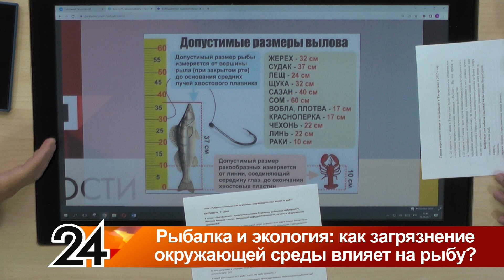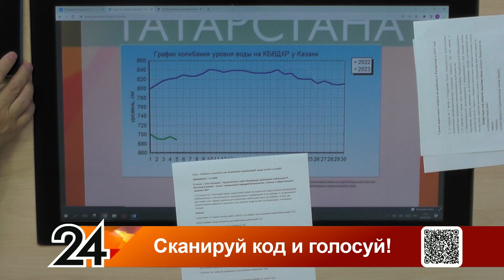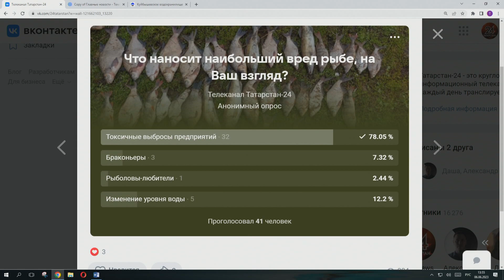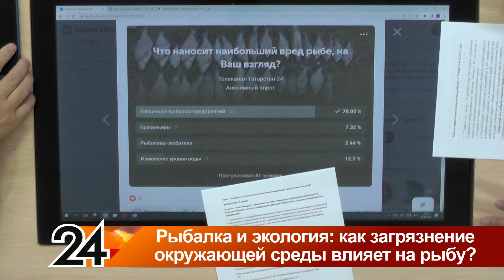Рыбалка и экология: как загрязнение окружающей среды влияет на рыбу? Главные новости от 06.06.23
00:00 Добрый день!
02:11 Какие запреты есть для рыболовов-любителей?
03:13 Какие штрафы предусмотрены для рыболовов-любителей?
03:47 Существуют ли нормы вылова рыбы сейчас?
05:13 Что является причиной загрязнения рек и водоемов в Татарстане? Как это влияет на биоресурсы?
09:51 Где можно ловить рыбу? Как отличить здоровую рыбу от нездоровой?
12:05 Где нельзя ловить рыбу?
13:29 Что провоцирует обмеление рек? Чем грозит обмеление рек?
17:20 В нашей реке Казанке есть рыба? А есть эту рыбу можно?
19:28 Результаты опроса